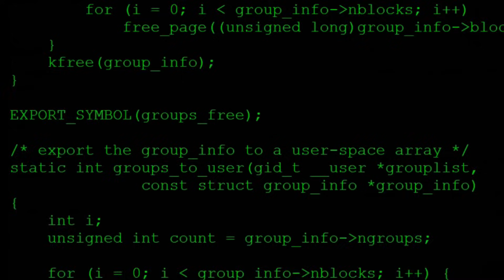Sakurai when designing Hero in Ultimate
This is rare footage of Sakurai in 2019 designing Hero as a playable character in Super Smash Bros. Ultimate

This video is a PARODY, I do not claim nor own any of the brands and/or characters presented.